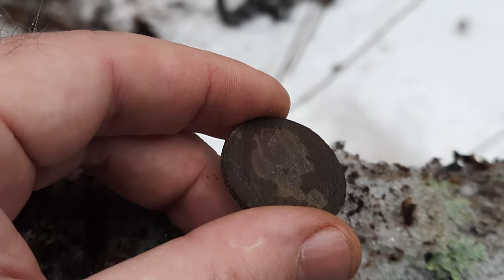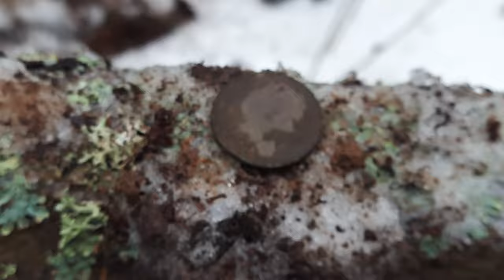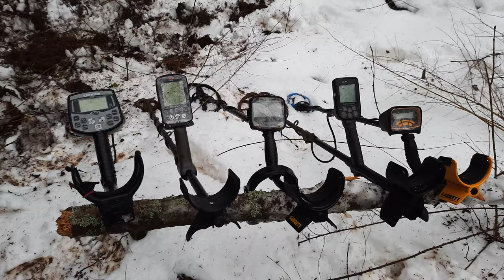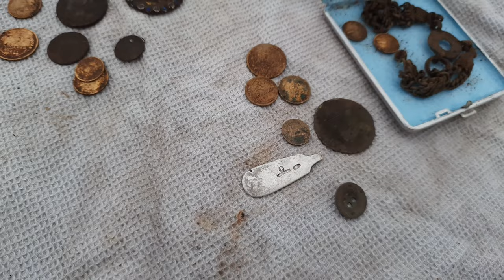Что можно найти на месте старой деревенской бани...